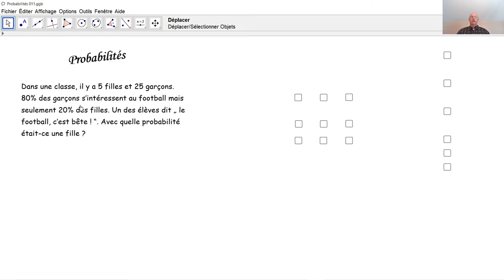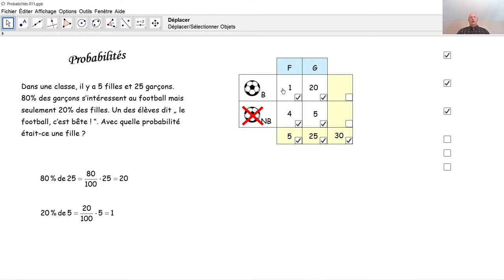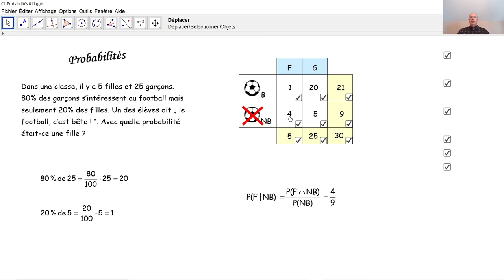Probabilités 011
Nous calculons une probabilité conditionnelle très simplement par un tableau à double entrée.